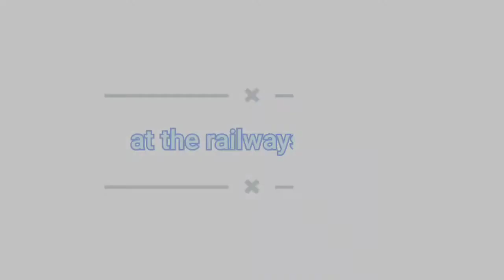Conversation at Railway Station Office in English with Animation